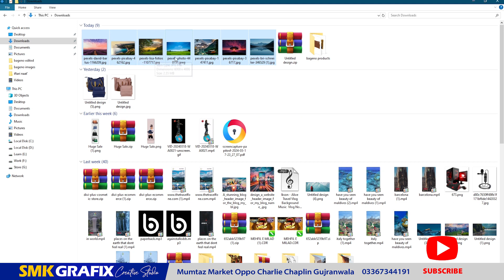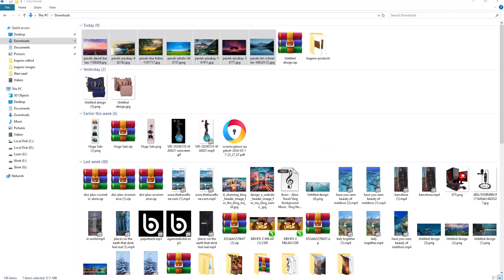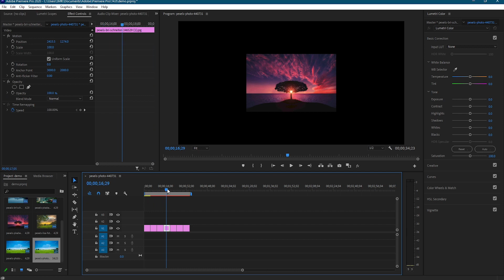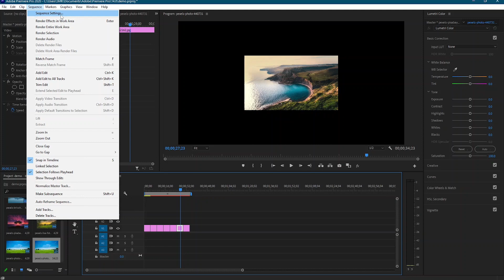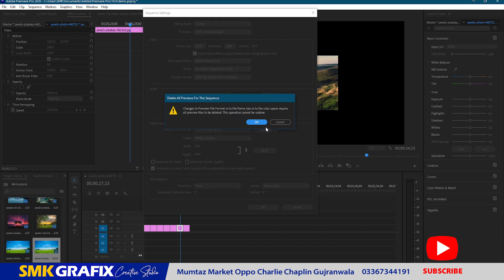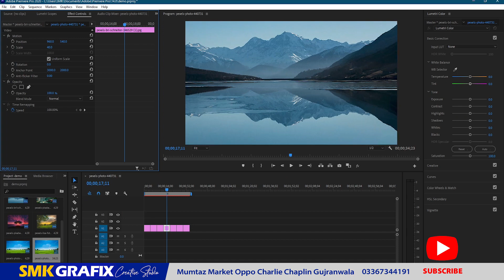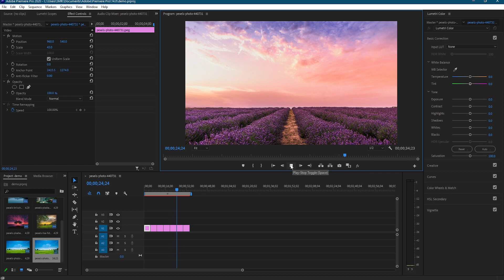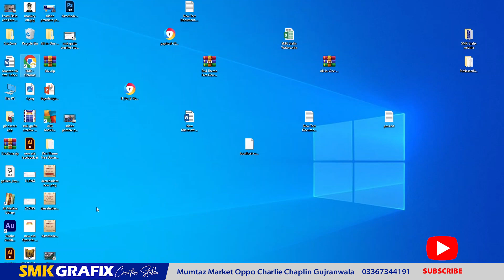Create Simple Video in Premiere Pro tutorial Urdu/Hindi Class 5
Want to turn your photos into a cool video? This video is for YOU! Learn the basics of Adobe Premiere Pro in this EASY step-by-step guide, perfect for beginners (Class 5 and up!). We'll show you how to import pictures and create a fun video in no time!

adobe premiere pro, video editing tutorial, beginner video editing, create video with pictures, slideshow maker, class 5 project, school project ideas, after effects (basic)